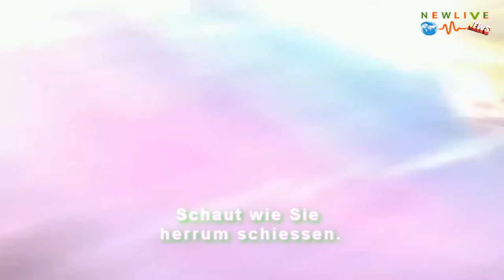Libyen - NATO 03.01.2012 Tripolis -Misrata Rebellen Attackieren Torghae Notunterkünfte